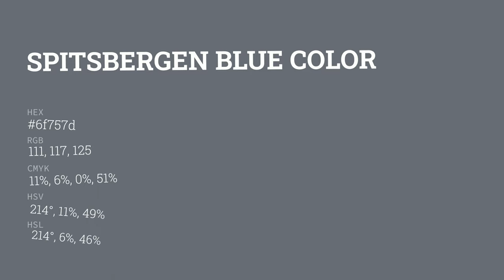Spitsbergen Blue color 6f757d hex color - Blue color - Warm color 6f757d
What color is Spitsbergen Blue ? 6f757d hex color - Blue color - Warm color 6f757d

Hex 6f757d Color Code is also known as Spitsbergen Blue color.